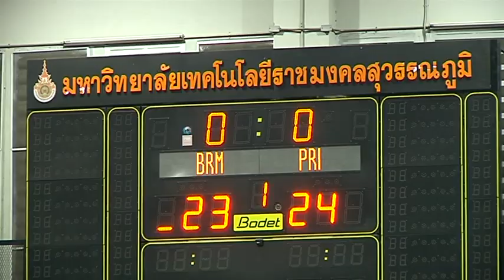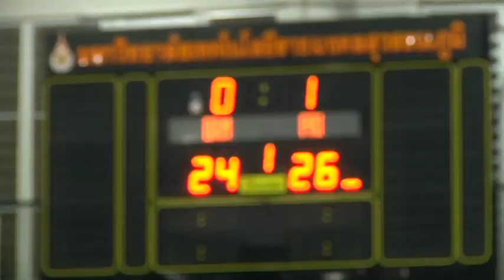HLวิทยุการบินฯ มินิวอลเลย์บอล2561ชายรอบแรก/อนุบาลลำปลายมาศ(แดง) พบ บ้านสามเรือน(เหลือง)